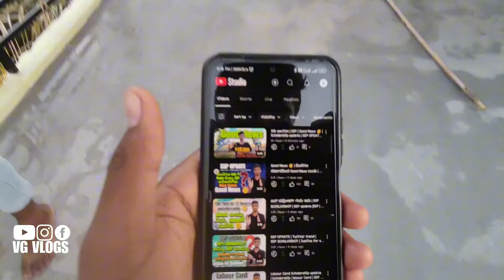ಗೆಳೆಯನ ಮನೆ ಗೃಹಪ್ರವೇಶ | @vini-15 | Fun with friends | Family Time ❤️‍🩹 | VG VLOGS